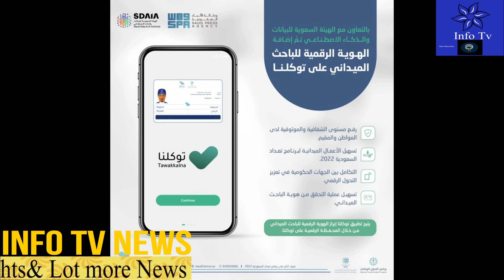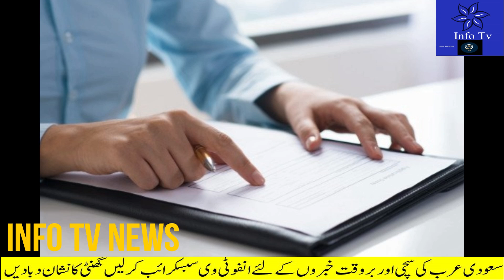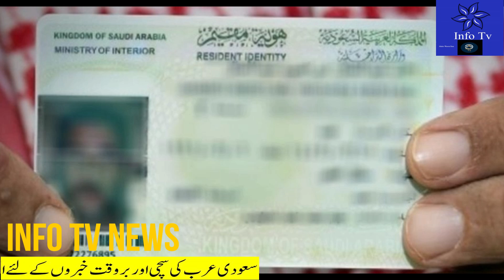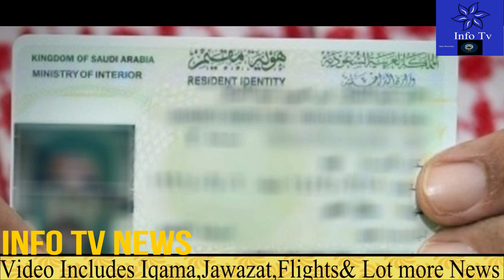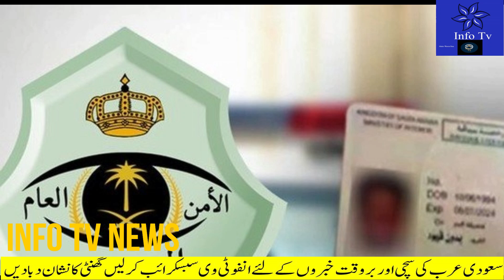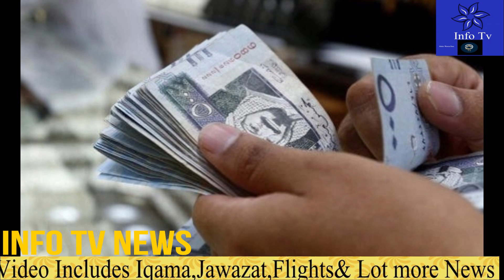Latest Saudi News Today Urdu Hindi|How Many Years Ban for Exit not Return?|Saudi Riyal Rate Today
Latest Saudi News Today Urdu Hindi|How Many Years Ban for Exit not Return|Saudi Riyal Rate Today Live#saudi_news
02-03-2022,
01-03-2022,